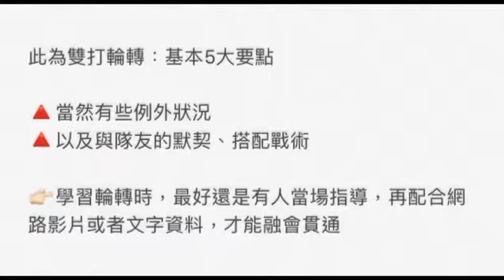《羽球退役國手讓你問》EP.4 🔺雙打輪轉是非常多人問的問題 🔺其實網路早有很多影片資料《小帥羽球》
《羽球退役國手讓你問》EP.4

🔺雙打輪轉是非常多人問的問題
🔺其實網路早有很多影片資料

👉🏻下列提出的基本5點是方便新手入門
👉🏻雙打輪轉仍有ㄧ些例外狀況

🔹輪轉需要由教練當場指導
🔹再配合學生自己課後找資料複習
🔹並熟記在腦海中變成反應動作

1.站前場發球後（短球），不要後退

2.放小球後，往前站不要後退
2.1.隊友迅速後退補位，等待殺球機會

3.打長球後，改左右平行站位
3.1.隊友從「右後」打長球，前場往「左後退」
3.2.隊友從「左後」打長球，前場往「右後退」

4.挑球後，改左右平行站位

5.平抽若有壓制對方，需繼續往前進

👉🏻退役羽球國手 帥佩伶讓你問

✅問題範圍：雙打、混雙問題

✅請至下方google表單填寫問題

🔹主要回答：戰術問題

🔹球路手法影片網路上已很多，不多著墨

🔹會挑選適合的題目，回答並拍攝影片